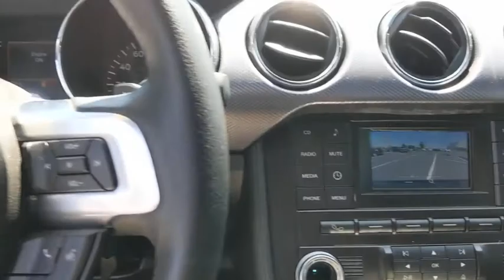2016 Ford Mustang Austin, New Braunfels, Boerne, San Marcos, San Antonio, TX S697402A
Shadow Black Used 2016 Ford Mustang available in San Antonio, Texas at San Antonio CDJR. Servicing the Austin, New Braunfels, Boerne, San Marcos, TX area.

11910 Interstate 35 Frontage Rd

Recent Arrival! BALANCE OF FACTORY WARRANTY, PREMIUM WHEELS, MULTI ZONE CLIMATE CONTROL, STEARING WHEEL CONTROLS, CRUISE CONTROL, Mustang GT, 2D Coupe, Shadow Black. RWDbrbrAwards:br  * 2016 KBB.com 10 Coolest New Cars Under $25,000   * 2016 KBB.com Brand Image AwardsbrPlease call today to check extra options and availability.